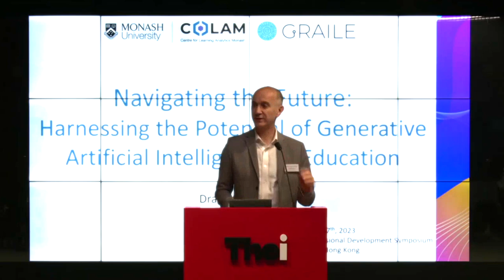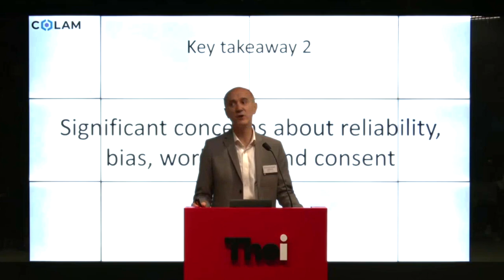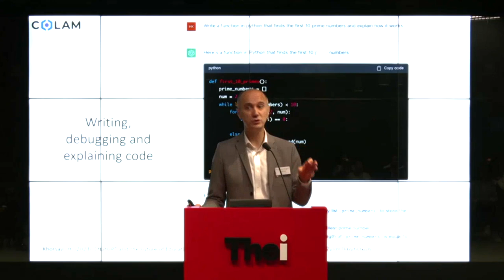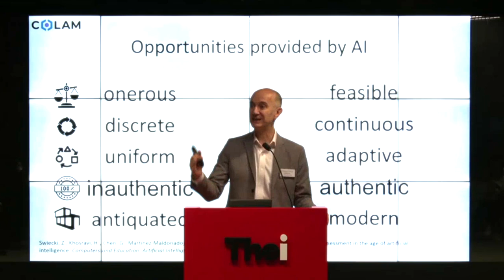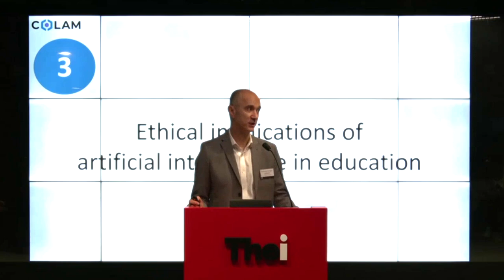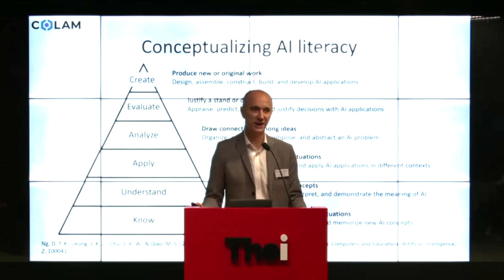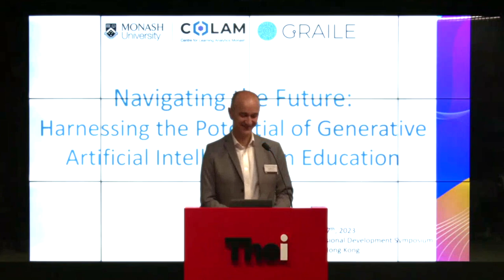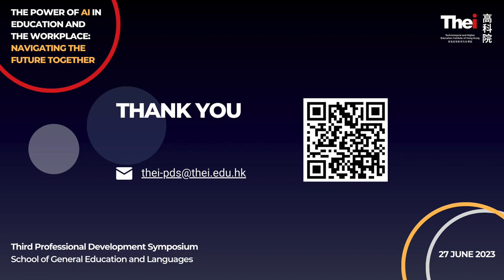Navigating the Future: Harnessing the Potential of Generative Artificial Intelligence in Education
Keynote speech by Professor Dragan Gasevic